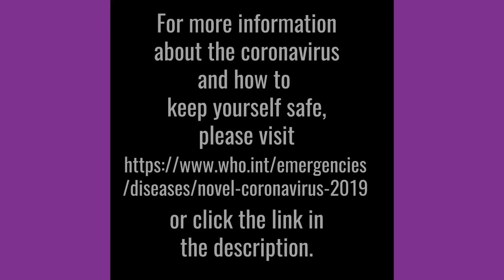COVID-19 with Dr. Brian Poole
Watch this video where Dr. Brian Poole of BYU teaches us important facts about COVID-19 (aka coronavirus). for more information on COVID-19 and how to keep yourself safe please go